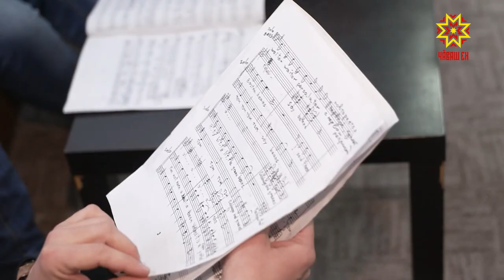Музыкальный поединок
Музыкальный поединок. Два творческих коллектива – из Грузии и Чувашии - встретились на просторах интернета. И каждый со своей песней. Причем пели музыканты на чужих языках – грузины –на чувашском, чуваши – на грузинском.